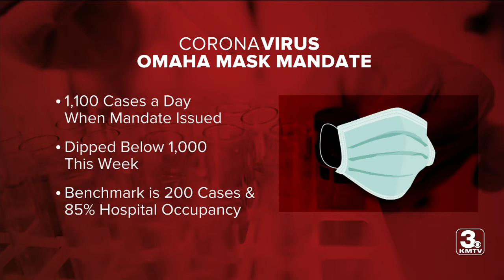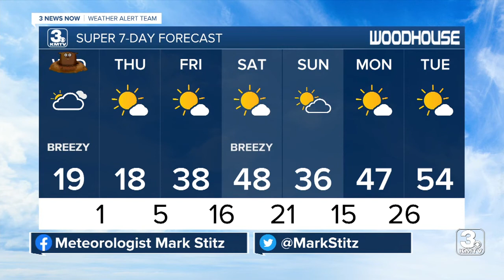KMTV 3 News Now Omaha Latest Headlines | February 2, 7am